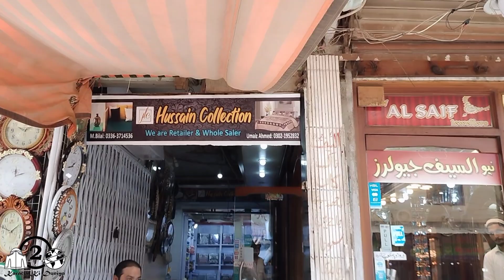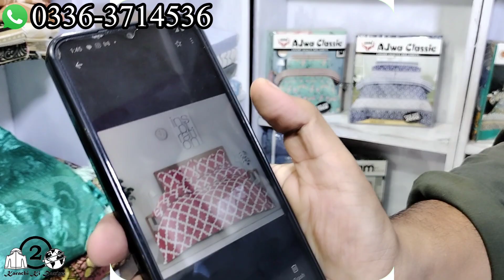Export Bed sheet Design Wholesale Market | Sofa Cover | Pillow Fillings | Comforter Blanket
In this Video, We explore a big wholesale shop of Bedsheets from where you can buy branded export Quality bedsheets, Comforter, Sofa covers, Waterproof fitted bedsheet,curtains , bridal Bedsheet set, on a very low price or you can buy in bulk quantity as well  so enjoy your shopping and subscribe my channel 🙂
Address & Contact Numbers Are Provided in The Video.
water proof bedsheets
sofa covers
bedsheet desighn
wholesale bedsheet market
bedsheet sale karachi
karachi bedsheet market
printed bedsheet
bridal bedsheet
embroidered bedsheet
Export Bed sheet Design
Wholesale Market
Sofa Cover set
Pillow Fillings
Comforter Blanket